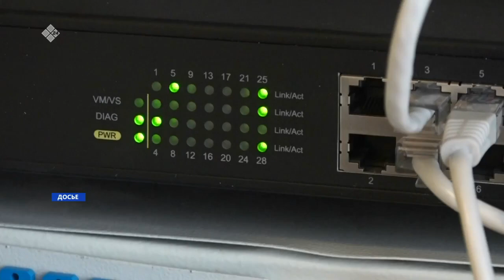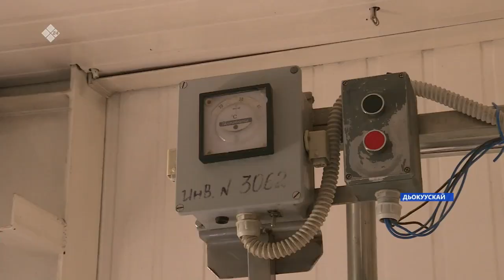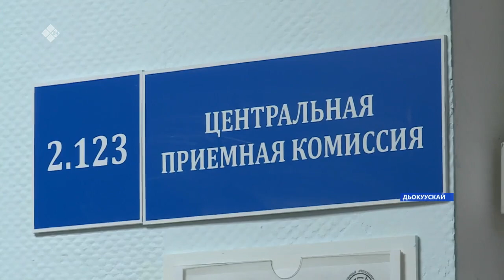«Саха сирэ» информационнай биэрии. От ыйа 21 күнэ 13:30ч